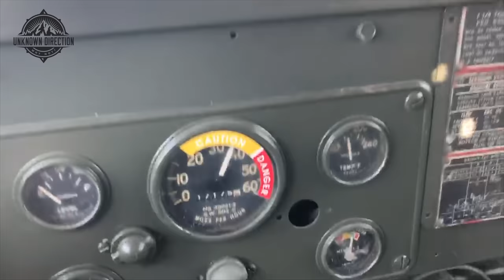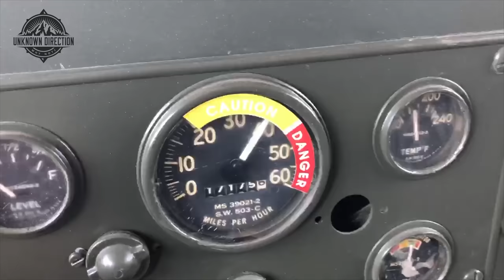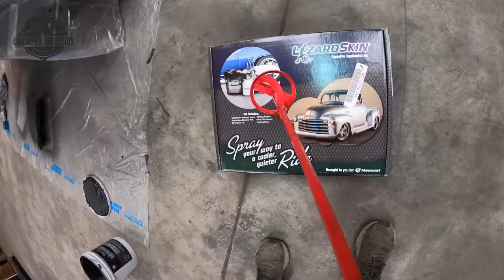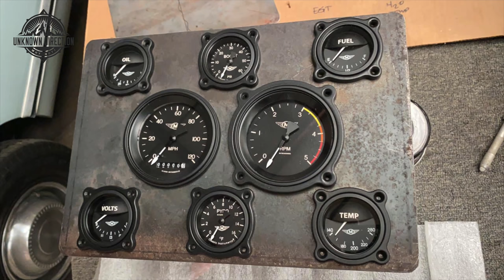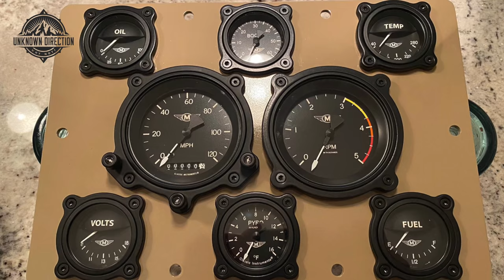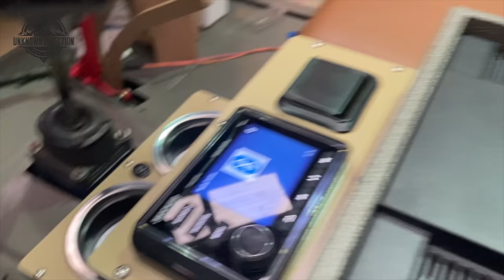M715 Kaiser Restoration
Thanks to
Seth Bruton From IV Works Restoration IG  iv_works_restoration
Eric Sempson From PPE
Mark Cronin IG mcronin92